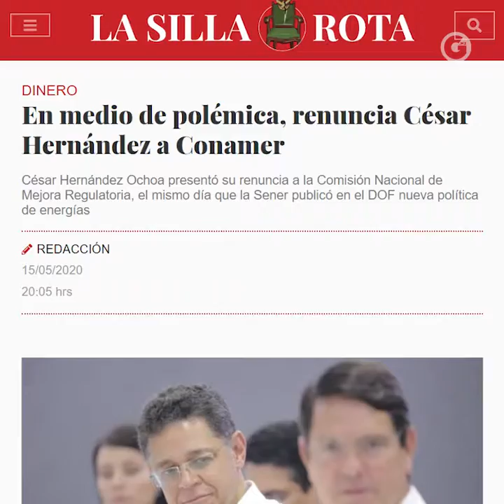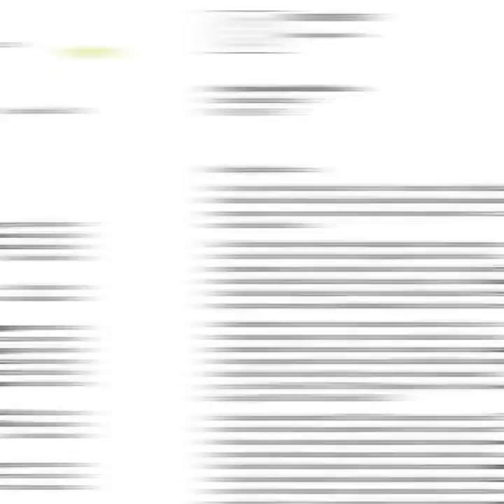FERNANDO BELAUNZARÁN | LA 4T vs ENERGÍAS RENOVABLES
Bartlett y Nahle le hacen el trabajo sucio a la obsesión setentera de López Obrador por los combustibles fósiles, contribuyendo así al calentamiento global, poniendo en riesgo la salud de millones de mexicanos y dañando el futuro energético del país.